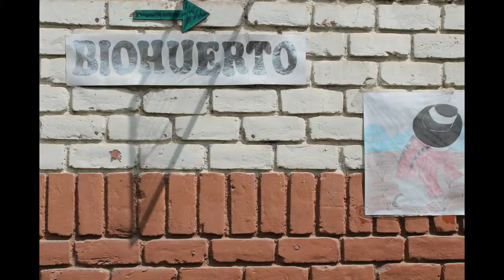PROYECTO DE IMPLEMENTACIÒN DE LOS JUEGOS RECREATIVOS Y SALA DE BAÑO DEL CEDIF PAMPLONA ALTA